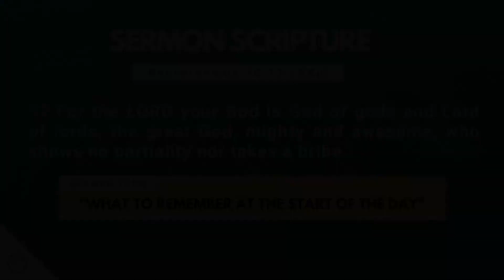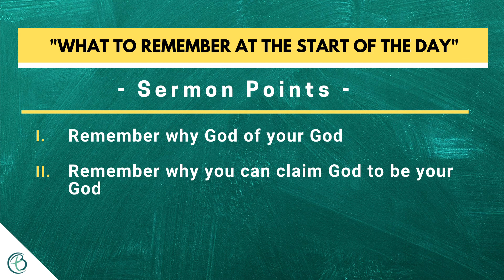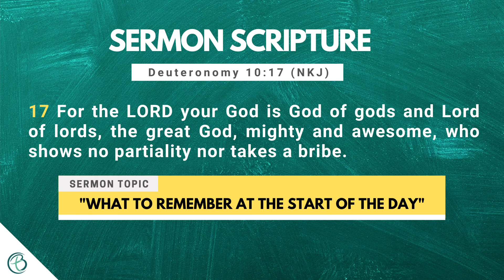"What To Remember At The Start Of The Day" - Pastor R.E. Rollerson, Jr.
Sermon: "What To Remember At The Start Of The Day"
Scripture: Deuteronomy 10:17
Speaker: Pastor R.E. Rollerson, Jr.